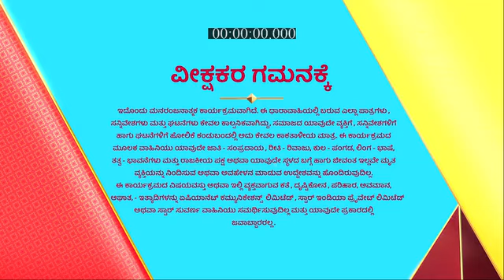Muddulakshmi_S2_E1188_EPISODE_Reference_only.mp4